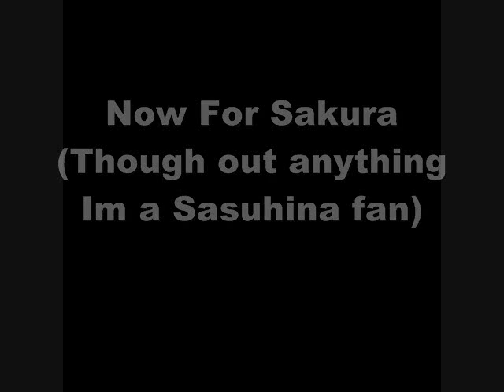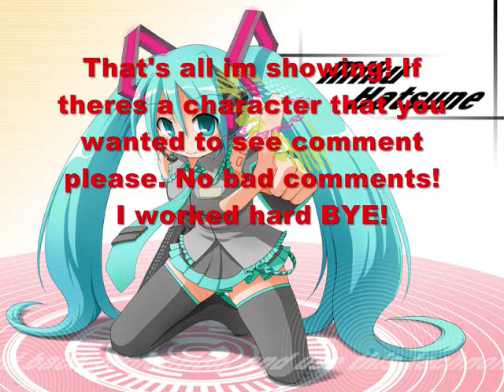Naruto Ipods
Naruto's song- High School Never Ends
Sakura's song- Super Bass
Sasuke's song- Forgoten
TenTen's song- Shut Up and Drive
Temari's song- Pressure
Shikamaru's song- Gansta Luv
Hinata's song-Best I Never had
Ino's song-Give It Up
Kiba's song-Party Like A Rockstar
Gaara's song-Monster
Choji's song-Please Dont Go
Tsunade's song- Girls (run the world)
Neji's song-New Drug